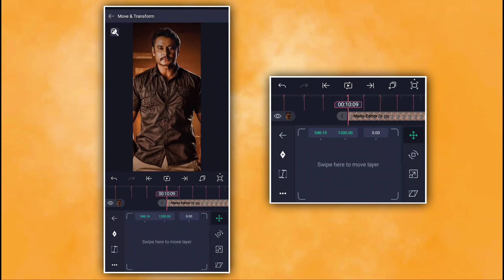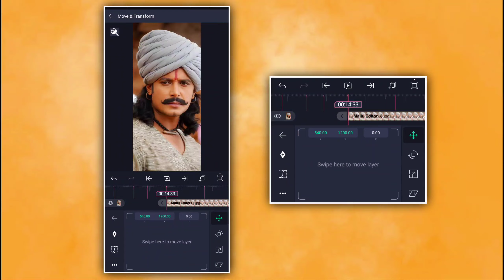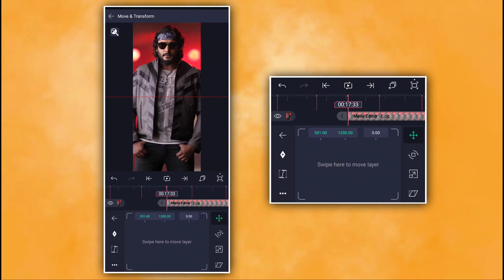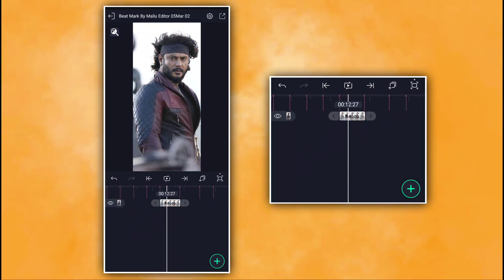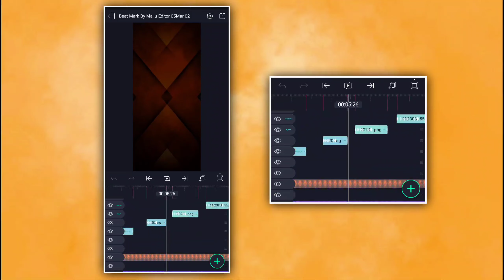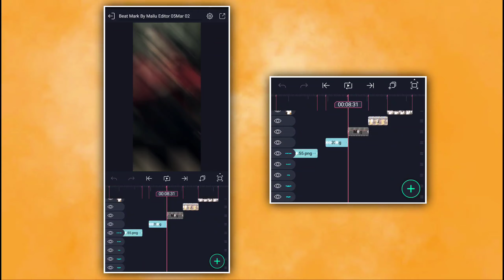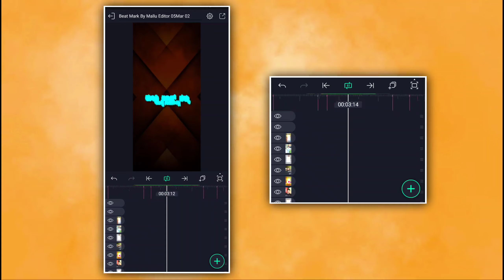Trending Attitude Dialogue D Boss Video Editing in Alight Motion Video Tutorials In Kannada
✍︎𝗞𝗘𝗘𝗣 𝗟𝗢𝗩𝗜𝗡𝗚.
✍︎𝗞𝗘𝗘𝗣 𝗦𝗨𝗣𝗣𝗢𝗥𝗧𝗜𝗡𝗚.